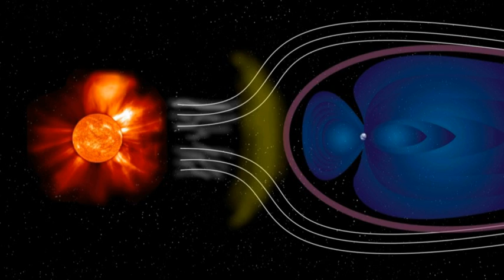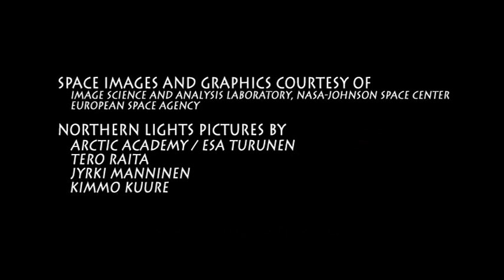Північне сяйво | Феєрія Мандрів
Північне сяйво - один з найефектніших природних феноменів. Программа, що розповідає про це неймовірно красиве явище.